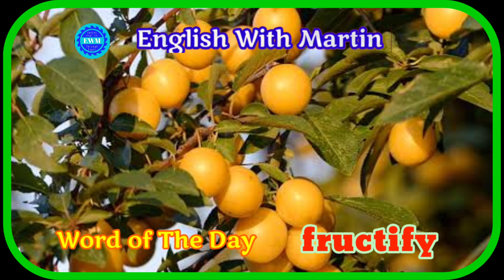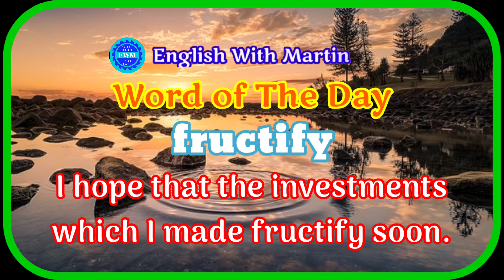fructify meaning | pronunciation & a sentence | English vocabulary | English with Martin | EWM #531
English grammar

Blogger